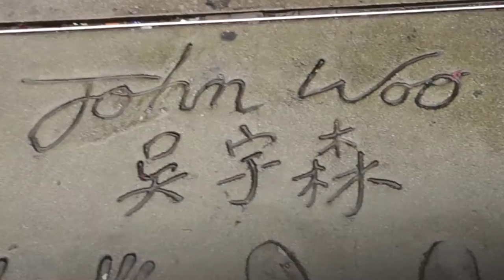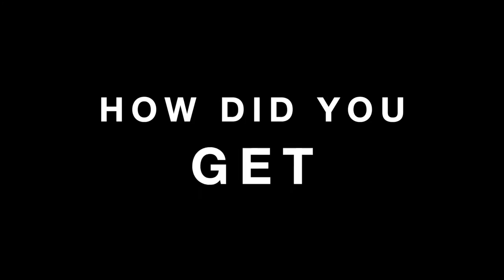What does a film concept artist do?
Take a trip to Hollywood and meet OCADU alum Dean Sherriff, film concept artist for movies like Furious 7, Guardians of the Galaxy Vol. 2 and Jurassic World